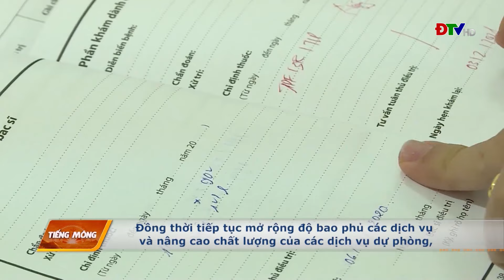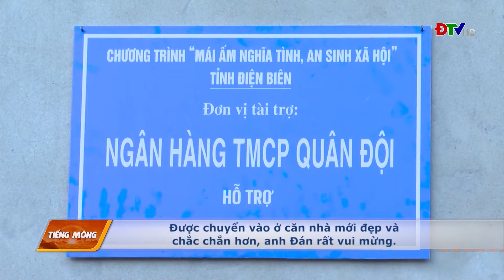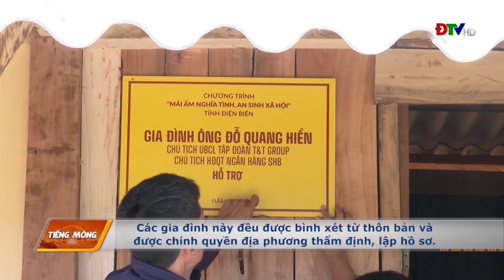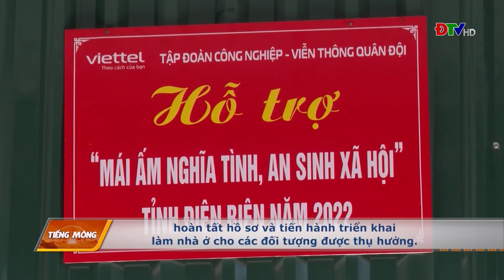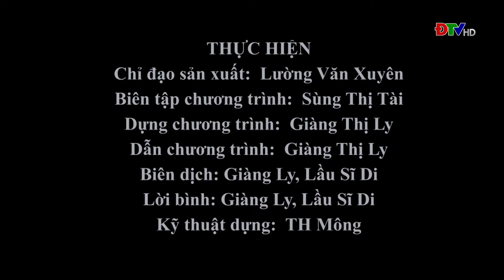ĐIỆN BIÊN - Xov tooj cua lus Hmoob Dien Bien (Hnub 29-12-2022)